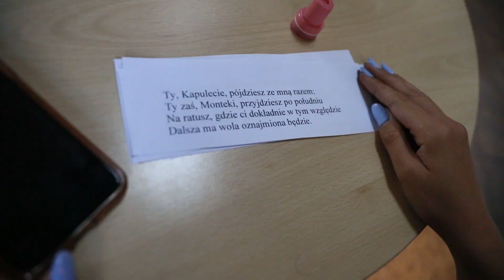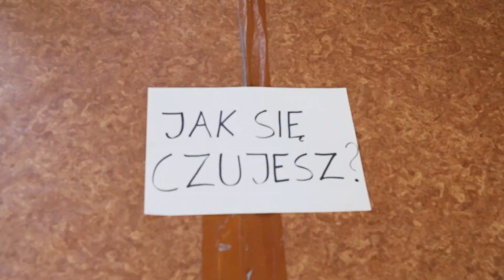Obóz musicalowy WAM - making of - turnus VI - lato 2020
zdjęcia i montaż: Mateusz Podgórski

wystąpili: kadra i uczestnicy VI turnusu obozu musicalowego Warsztatowej Akademii Musicalowej:)

Brok lato 2020